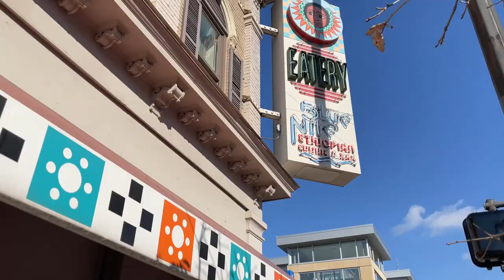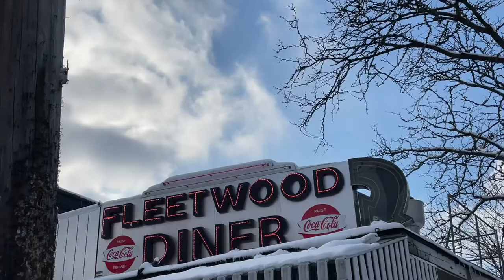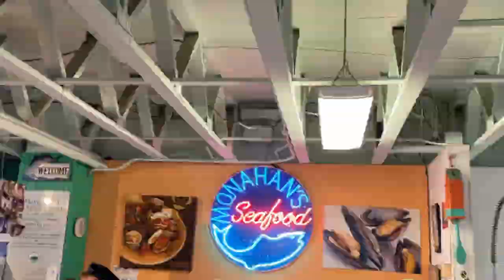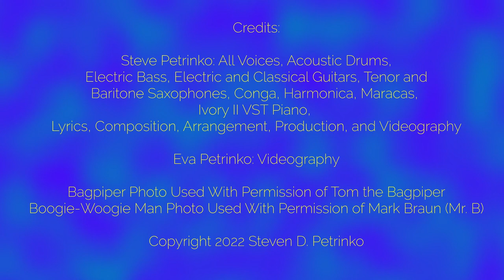Singularity by Steve Petrinko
🏝🎤🎸🎷🥁🎹DADDY-DAUGHTER DAY INSPIRATION! SWEET SYNCOPATION! ANN ARBOR TOUR AND HAUNTS! BARI SAX SOLO! Super proud to present my brand new original song and short film "Singularity"🎹🥁🎷🎸🎤🏝

Dedicated to my daughter Eva, with whom I enjoy many a daddy-daughter day in the lovely city of Ann Arbor.

Written and recorded: 2/11/2022 to 3/12/2022

Credits:

Steve Petrinko: All Voices, Acoustic Drums, Electric Bass, Electric and Classical Guitars, Tenor and Baritone Saxophones, Conga, Harmonica, Maracas, Ivory II VST Piano, Lyrics, Composition, Arrangement, Production, and Videography

Eva Petrinko: Videography

Bagpiper Photo Used With Permission of Tom the Bagpiper

Boogie-Woogie Man Photo Used With Permission of Mark Braun (Mr. B)